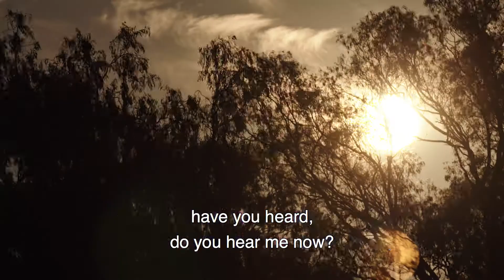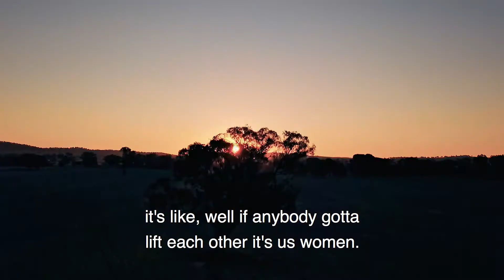Darrylin Gordon - AgriFutures™ Rural Women’s Award WA 2018 Winner & National Runner up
Darrylin Gordon is tackling the skills shortage in Halls Creek, WA, to connect local community members with employment opportunities in local industry, including mining and pastoral companies.

Production by Bengar Films.